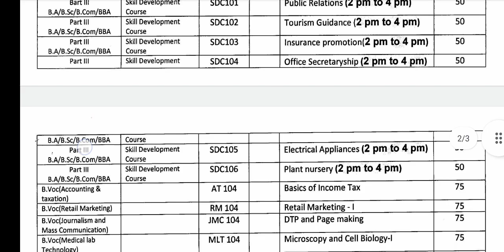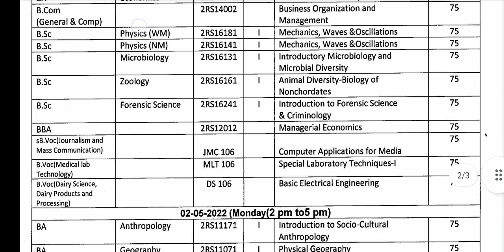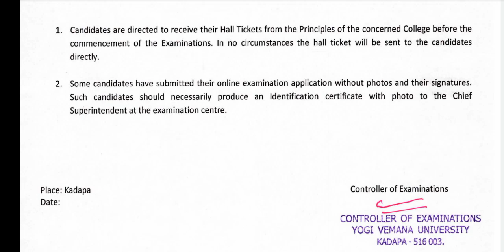YVU 1st semester only 2020-21 batch Backlog Exams Revised Timetable Yogi Vemana University 1st sem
YVU 1st semester only 2020-21 batch Backlog Revised Exams Timetable Yogi Vemana University 1st sem 2022